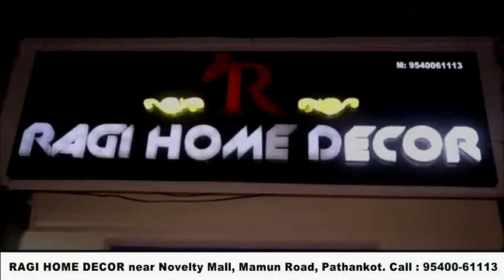मलिकपुर सुंदरचक मार्ग पर पड़ती नहर की रेलिंग टूटी, हादसे का बना खतरा